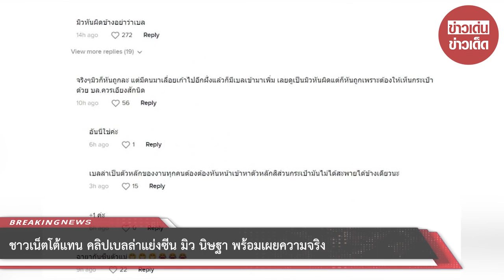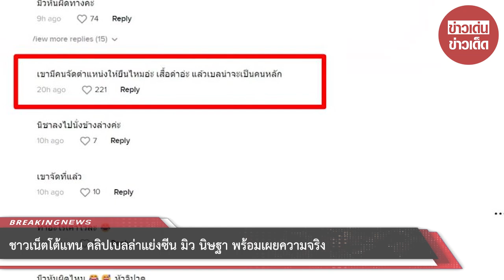ชาวเน็ตโต้แทน คลิปเบลล่าแย่งซีน มิว นิษฐา พร้อมเผยความจริง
ดราม่าไม่จบง่ายๆจริงๆสำหรับเรื่องราวของเบลล่า ราณี ที่อยู่ๆ ก็โดนชาวเน็ตโยงใส่คลิปที่นางเอก4ม.เม้าท์มอยกัน จนเป็นบ่อเกิดให้มีการขุดการคุ้ยการขยี้ดราม่าตามกันมาเป็นพรวน

รวมทั้งล่าสุดมีคนไปขุดคลิปจากงานอีเวนต์กระเป๋าแบรนด์ดังที่มีเหล่านักแสดงถูกเชิญไปร่วมเดินแบบหลายคนโดยชาวเน็ตดราม่าหาว่าเบลล่ากันซีน มิว นิษฐา และนักแสดงคนอื่นหรือเปล่า จนมีเหตุการณ์ที่มิวต้องเบี่ยงตัวหลบ แถมขณะที่ทุกคนยืนหันข้าง เบลล่าก็ยืนเด่นเป็นสง่าอยู่ตรงกลางแบบไม่หลบให้ใครอีกด้วย

กระทั่งล่าสุดชาวเน็ตอีกฝั่งออกมาโต้ กล่าวอ้างว่า ที่เบลล่ามาช้ากว่าคนอื่นและยืนอยู่ตรงกลาง นั่นเป็นเพราะเบลล่าคือตัวหลักของงานดังกล่าวเพราะเจ้าตัวได้ร่วมงานกับแบรนด์ดัง หลังจบงานนี้ก็ได้บินไปร่วมงานของแบรนด์ที่มิลาน แถมทาง IG ของแบรนด์ ยังได้ลงรูปของเบลล่า พร้อมเซเลปฯ ระดับอินเตอร์หลายราย ในฐานะ "Friends of the House" และ "special guests" ที่มาในงานดังกล่าวด้วย

อีกทั้งถ้าสังเกตให้ดี ๆ จะพบว่ามีทีมงานคอยจัดแจงการยืนให้ดาราแต่ละคนในตอนถ่ายรูปหมู่ ไม่ใช่ว่านางเอกสาวเป็นคนแย่งที่หรือล็อกตำแหน่งตัวเองตามที่บางคนกำลังดราม่ากันอยู่แต่อย่างใด

00:00 - Intro
00:10 - News
01:00 - Minute